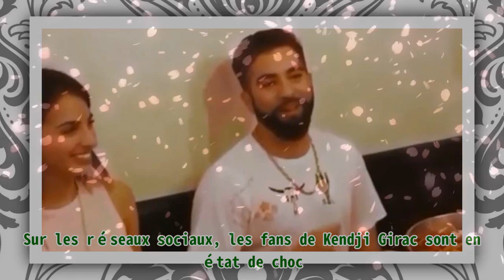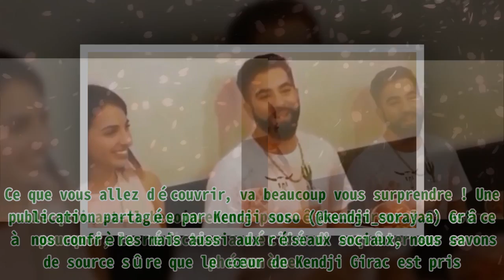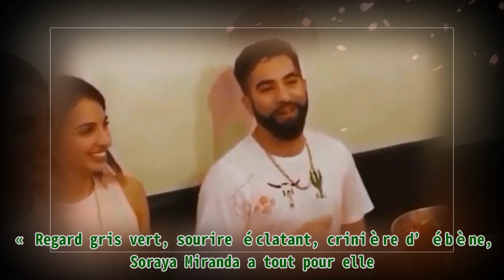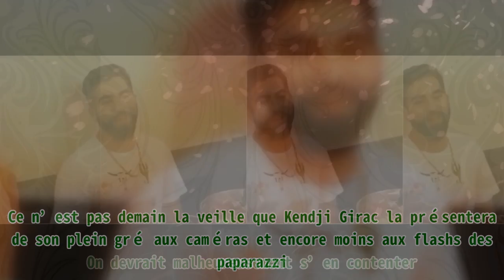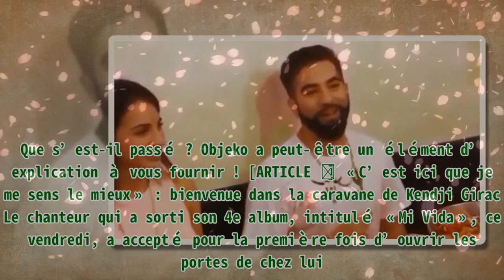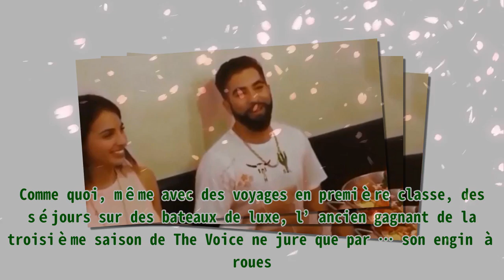Kendji Girac : le chanteur a quitté sa chérie Soraya, enceinte du deuxième bébé?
,#hallyday aujourd'hui,#levanah pleure,#levanah pleure,#levanah amoureuse,#saint val
Kendji Girac : le chanteur a quitté sa chérie Soraya, enceinte du deuxième bébé? Ils ont tellement de mal à l’imaginer sans s